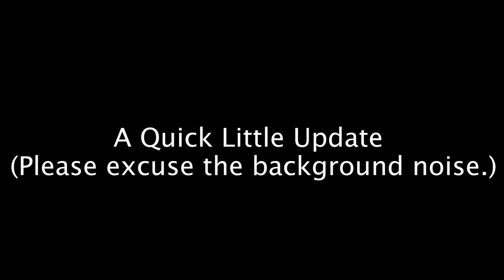Homestuck Voice Lines - Jake English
This was quite the odd one out. For several reasons...